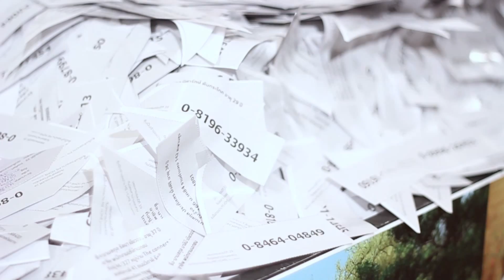จับสลากบ้านmehome